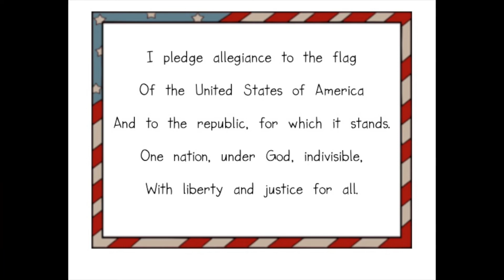W.E.S. News for 3/31/2022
Weirton Elementary School News for Thursday, March 31, 2022